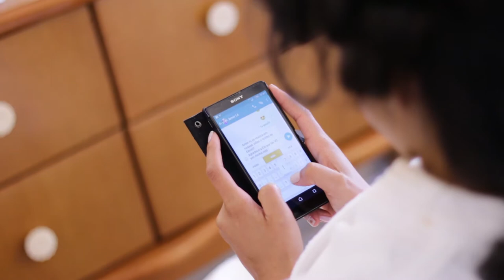Making of Sarah e Leandro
Making of dos noivos Sarah e Leandro " Verdano Eventos"
Filme de Adriano e Marcia Fotografias.